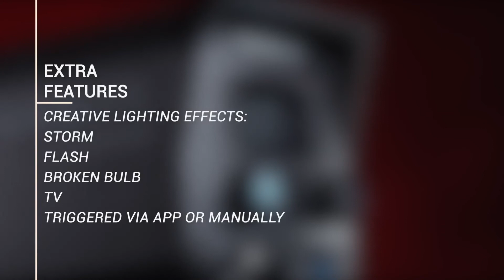NANLITE FOCO FORZA 60- Objetivo Center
Éste foco de luz suave muy brillante, muy favorecedora para sesiones de fotografía o video, en un tamaño compacto.